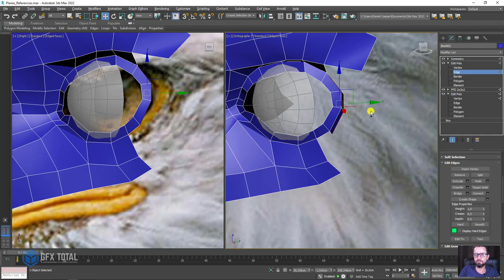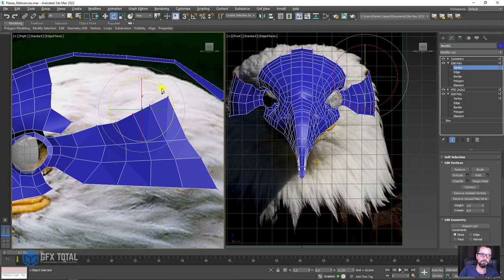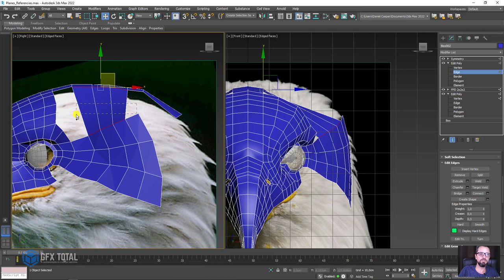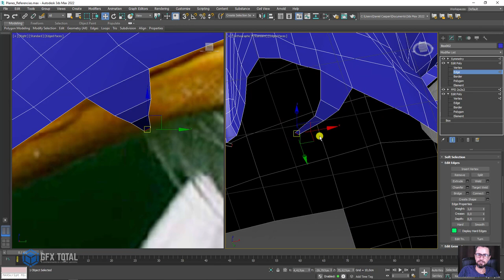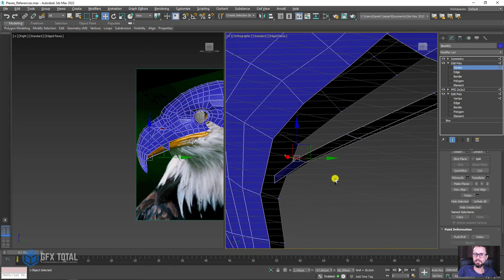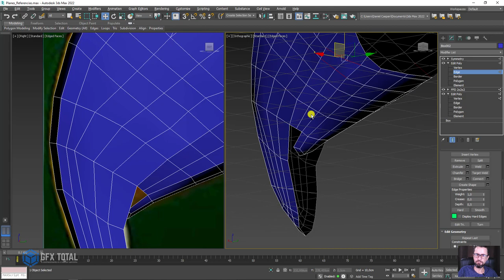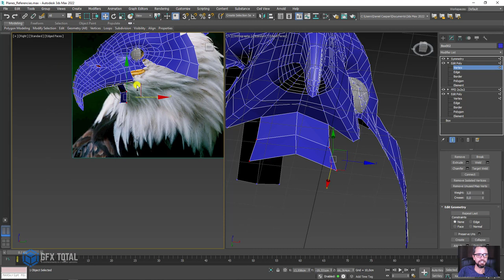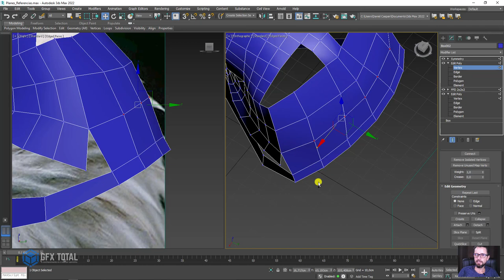🦅 Como Modelar uma CABEÇA DE ÁGUIA 3D no 3ds Max - (05 de 07)